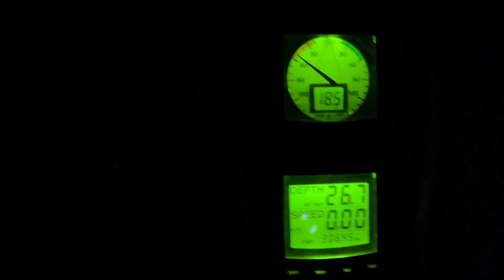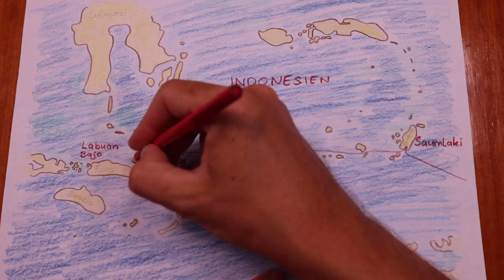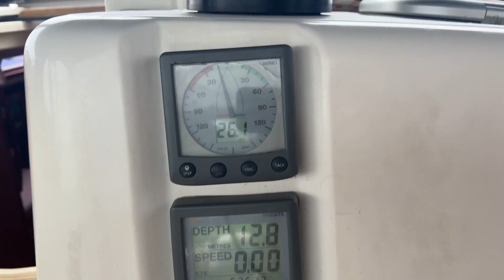Ep 77 - 1000 Meilen gegen den Wind - Sailing Sea Pearl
Wind, Welle und Strömung sind gegen uns und trotzdem kämpfen wir uns im Nordwest-Monsun 1000 Seemeilen nach Westen. Wir wollen trotz der „falschen Saison“ möglichst viel von Indonesien sehen und vor allem aber günstige Wetterfenster für unser Vorankommen auf der Weltumsegelung nutzen, sobald sie sich ergeben. Kommt auch diese Woche wieder mit an Bord und seid dabei, wie wir uns durchbeißen und trotzdem die Natur in Indonesien genießen.

Ihr wollt mehr über uns und unsere Route erfahren?

Dir gefällt was wir machen und du hast Lust, uns den nächsten Sundowner auszugeben? Hier geht das:
Hier hast du auch die Möglichkeit zu Livechats und zusätzlichen Infos über uns und unsere Reise.

00m00s ES_Slowly Does It - View Points
00m25s ES_Smooth Summer Breeze - The Undertowns
03m42s ES_Lakeside View - [ocean jams]
08m20s ES_Smooth Summer Breeze - The Undertowns
13m20s ES_Eastern Love - Push N' Glide
18m44s ES_Running in the Wind - Tomas Skyldeberg
22m46s ES_Jingle through the Snow - OTE
23m23s ES_Snow - Jones Meadow